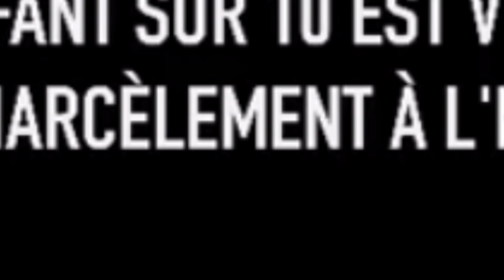Harcèlement scolaire (texte oral)